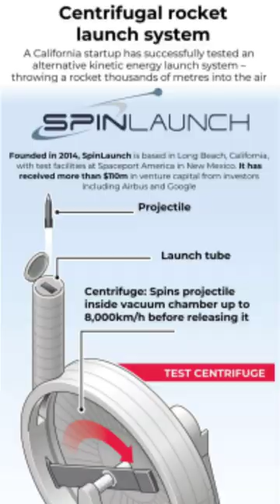Let's Throw Spinlaunch / Apotheker Tamil